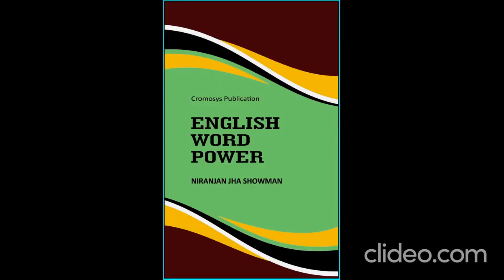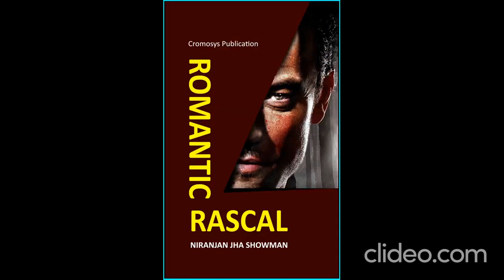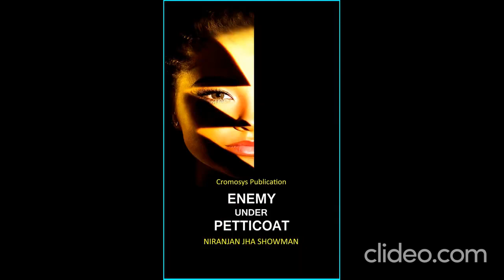Book - The Cross Attraction | Niranjan Jha Showman | On Bihar's magistrate N. Nagmani & Rajeshwari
Book - The Cross Attraction. Author Niranjan Jha Showman. Based on Bihar's magistrate N. Nagmani, his murdered wife Rajeshwari, and then Bihar's C.M Abdul Ghafoor. A Quadrangle love and murder story.

Novel - The Cross Attraction
Author - Niranjan Jha Showman.
Based on - Bihar's magistrate N. Nagmani and wife Rajeshwari.
Publication - Cromosys Publication.
Available on - Amazon, Flipkart, Notion Press.
Published in - Year 2023.
Genre - True crime, Suspense, Thriller, Quadrangle love and murder.
Best for international motion picture production.

Niranjan Jha Showman
Trainer, Author, Physician, Entrepreneur, Filmmaker, Activist.
Founder of Cromosys, ExposeFile, Vikaswadi Party.
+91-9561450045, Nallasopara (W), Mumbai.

Cromosys
Education and Technology Research Center.
Foreign languages and Computer science training.
Twenty-five years of teaching experience.
Author of fifty books on Amazon & Flipkart.
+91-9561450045, Patankar Park, Nallasopara (W), Mumbai.
Registered with Govt. of India.
Founder Director - Niranjan Jha Showman.
Cromosys Corporation:- Education, Technology, Publication, Healthcare, Realtor, Filmmaking.

We teach diploma courses: -
(1) German, French, Spanish, English, Russian, Japanese, Chinese, Arabic.
(2) Web Programming - HTML, CSS, JavaScript, Bootstrap, Typescript, React.
(3) Software Engineering - C++, Python, Java, Perl, PHP, Ruby.
(4) Computer Accounting - MX Excel & Tally advanced.
(5) Animation VFX Film-editing.
(6) Data Science Management.
(7) Artificial Intelligence.
Our credential: -
(A) One million students, (B) Twenty years of experience.
(C) Registered with Govt. of India, (D) Author of fifty books.
(E) Own place in Mumbai, (F) Global Recognition.
(G) Job assistance.

Niranjan Jha Showman
a public figure
Foreign languages and Computer science trainer from 25 years.
Founder Director - Cromosys, ExposeFile, EagleCops, Vikaswadi Party.

1. Cromosys founder - Niranjan Jha Showman
2. International author
4. Filmmaker
5. Founder - Vikaswadi Party
8. Founder - ExposeFile (newsmedia)
10. EagleCops (detective service)